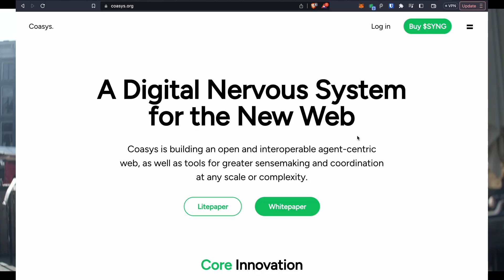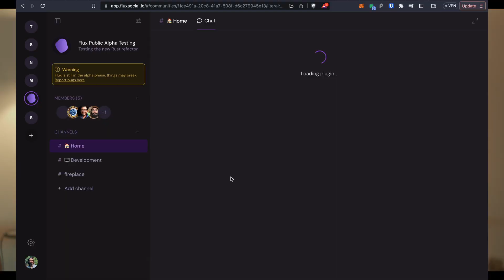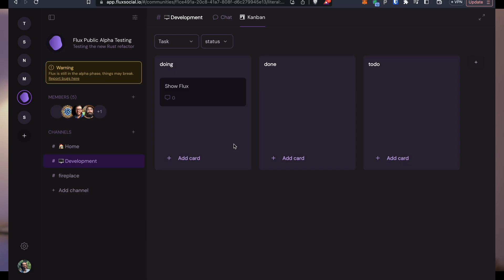A Digital Nervous System for the New Web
Coasys is building a living web, next generation information infrastructure designed as a complex adaptive system.

We are building an adaptive nervous system for the web. A living web.

The Adam Layer - Coasys' core innovation) renders it an evolvable, interoperable, nature inspired ecosystem that allows users (yeah all of you) to choose where and how they want to express themselves.

It bridges between Holochain, web3 blockchains, federated networks, and even centralised web2.0 back-ends.

It enables all of us to try things, create new apps, networks and technology, without creating silos. Everything stays interoperable.

Nature's power of evolution brought to our digital social spaces...